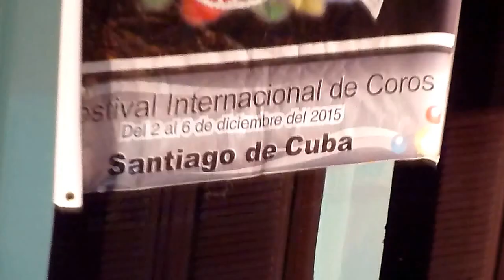El Septeto Santiaguero ofrece el GRAMMY al pueblo de Santiago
En el inicio del concierto que ofreció el Septeto Santiaguero en la calle Heredia, Fernando Dewar ofreció la estatuilla del premio GRAMMY LATINO al pueblo de Santiago de Cuba